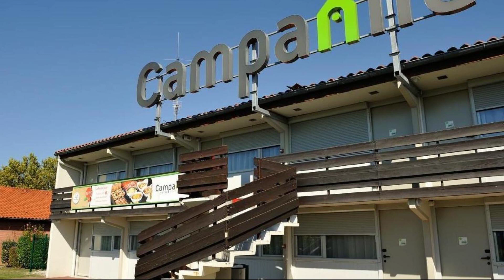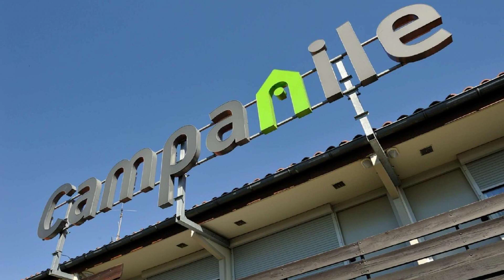Campanile Toulouse Sud - Labege Innopole, France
About Property:
The 3-star Campanile Toulouse Sud - Labege Innopole offers comfort and convenience whether you're on business or holiday in Labege. The hotel offers a wide range of amenities and perks to ensure you have a great time. To be found at the hotel are free Wi-Fi in all rooms, facilities for disabled guests, Wi-Fi in public areas, car park, restaurant. Comfortable guestrooms ensure a good night's sleep with some rooms featuring facilities such as television LCD/plasma screen, closet, internet access – wireless, internet access – wireless (complimentary), air conditioning. The hotel offers various recreational opportunities. Campanile Toulouse Sud - Labege Innopole combines warm hospitality with a lovely ambiance to make your stay in Labege unforgettable.
Searching For
1. Campanile Toulouse Sud - Labege Innopole
2. Campanile Toulouse Sud - Labege Innopole Virtual Tour
3. Campanile Toulouse Sud - Labege Innopole Rooms
4. Campanile Toulouse Sud - Labege Innopole Amenities
5. Campanile Toulouse Sud - Labege Innopole Videos
6. Campanile Toulouse Sud - Labege Innopole Offers
7. Campanile Toulouse Sud - Labege Innopole Deals
Audio Credit:
Track Title: Reasons To Hope
Artist: Reed Mathis